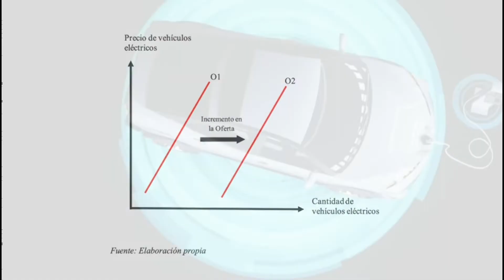TRABAJO GRUPAL ECONOMÍA CICLO II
Carros Eléctricos